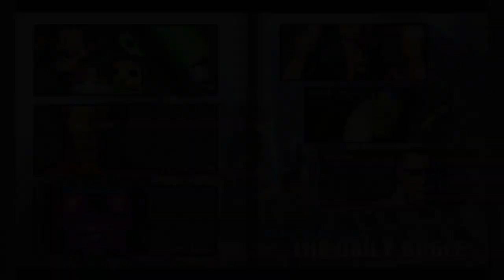Requested ULTIMATE MARVEL VS. CAPCOM 3 Team Tron's Inventions Arcade Gameplay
Requested by Joel Yoshicool Silverstein